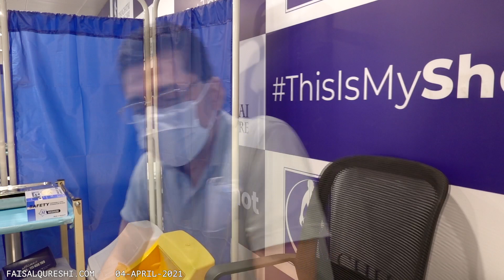Finally - The 13 month wait is over.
This is our RANDOM THOUGHTS vlog. No agenda, no script, no planning. Just random thoughts. A chronicle of our life.

Join us in this brief journey on Earth. Let's share our happiness. Let's bring joy to each other. Let's help each other get through the trials and tribulations of life. Let's smile together. Even if for just a few minutes.

Life is fickle. Let's make the best of it.